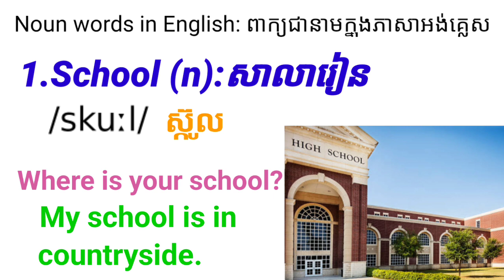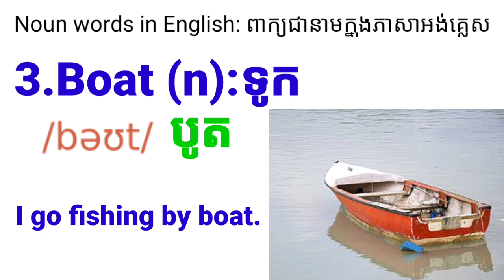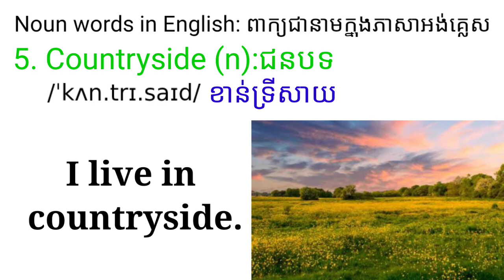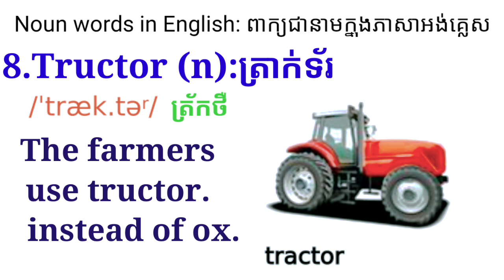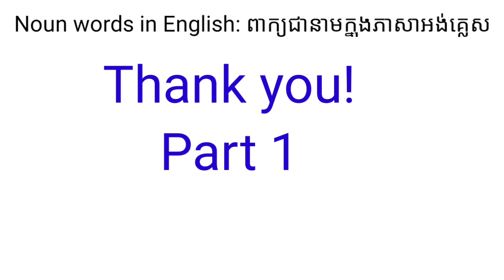First English Class ថ្នាក់ភាសាអង់គ្លេសដំបូង Nouns words in English:រៀនពាក្យនាមជាភាអង់គ្លេស, part 1